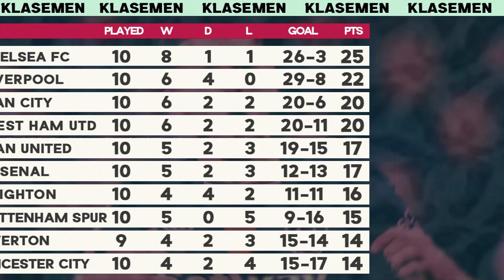Hasil & Klasemen Liga Inggris Terbaru - Aston Villa vs West Ham, Norwich vs Leeds | EPL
Hasil Liga Inggris tadi malam 2021 terbaru Aston Villa vs West Ham 1-4, Norwich vs Leeds United 1-2 English Premier League 2021/2022 Pekan ke 10, Update klasemen Liga Inggris hari ini Senin 1 November 2021, Top Skor dan Jadwal Liga Inggris selanjutnya
Full Time Norwich City vs Leeds United 1-2
Full Time Aston Villa vs West Ham United 1-4

Jadwal Liga Premier Inggris 2021/22 Pekan ke 10:
Wolves vs Everton live mola tv jam 03:00 WIB

Liga Inggris Pekan 11 dimulai Sabtu 6 November 2021
Derby Manchester United vs Manchester City
Arsenal vs Watford
West Ham vs Liverpool
dll

*Jika ada perubahan akan segera dikabarkan